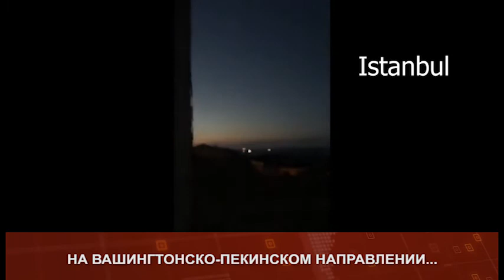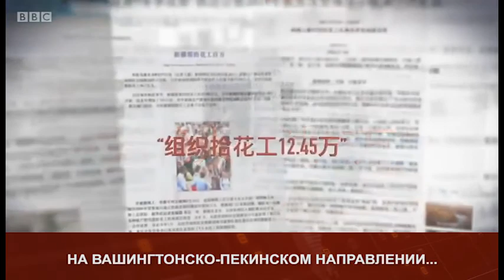Puls 2021 05 10 Mon 2